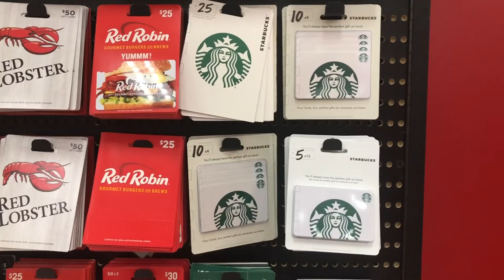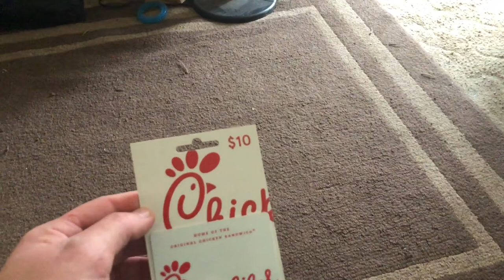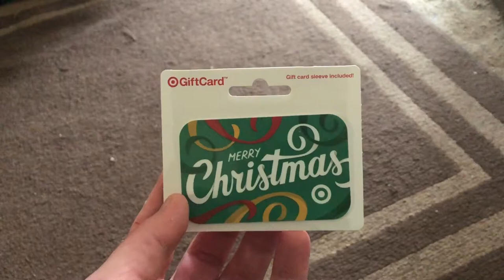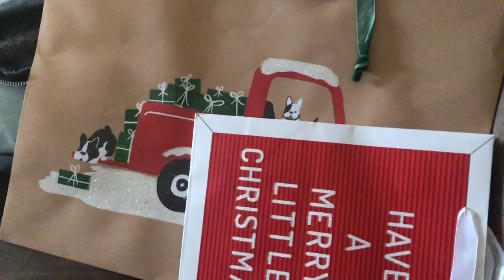Vlogmas day 18: Secret Santa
In this video I show we go secret Santa shopping.

Cannon G7X
ZHIYUN Crane M2 3-Axis Gimbal
iphone 13